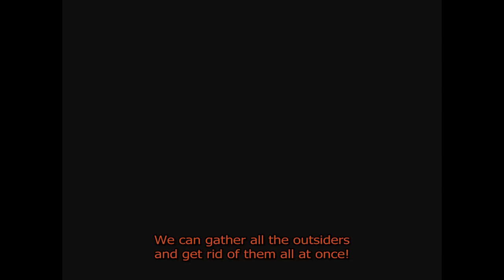FLCL - Final Battle